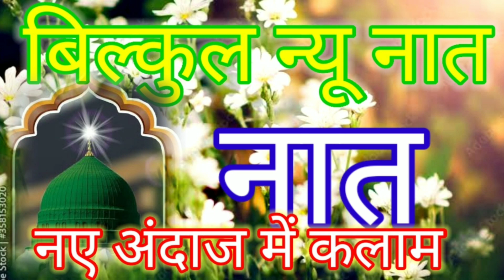Nabi Ke Aashiqon ki Pasand new naat 2024 Haider Islamic Awaz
Chor fikr duniya ki superhit  Naat Haider Islamic Awaz 2024 ka new kalam naye Andaaz mein

bilkul new Naat 2024 ki dozakh Main To Kya Mera Saya na jaega taaza Kalam Haider Islamic Awaz

manqabat syeda Fatima Tuz Zahra new Andaaz Mein Naate Pak Khubsurat Kalam Haider Islamic Awaz❤❤

Nabi Ka Aashiq hi sunega is Naate Pak ko Ek Bar Jarur Sune❤ new Naat Sharif 2024 Haider Islamic Awaz

Nabi Ka Aashiq hi sunega is Naate Pak ko Ek Bar Jarur Sune❤ new Naat Sharif 2025 Haider Islamic Awaz

Whadduha Mein Surah Rahman mein maujud hai new Naate Pak Haider  Islamic Awaz

वादुहा में सूरह रहमान में मौजूद है

नया अंदाज में नाते पाक हैदर इस्लामी आवाज

An Nabi Sallu Allaih Naat 12 Rabi ul awal 2023 beautiful Naat haider islamic Awaz juloos wali Naat

 Here was we bring Naat An nabi sallu Allaih Naat sung. by Harder Islamic Awaz in his magical voice . sing along and celebrate the birth of prophet Muhammad SAW.

Aaj Tak ka sabse superhit Kalam

duniya bhar Mein sabse Jyada Sune jaane wali Naat Sharif an Nabi Sallu Alai salatullah Aale

beautiful Naat Sharif song

Dhoom Macha do Ahmad ki a gaye Sarkar

Labbaik Ya Rasool Allah Labbaik

Har Desh Mein gunjega Ab ya Rasul Allah
Mere Lahu Ke Har katre Gunj raha hai  Ya Rasool

aaqa ka Milad Aaya 12 Rabi ul awal

Mohammed Owais Raza Qadri
Ustad Mohammad Owais Raza Qadri

jasne Eid Milad un Nabi India

Falak Ke Nazaro Zameen Ki Baharo sabide manao Huzoor aa gaye hain
Huzoor aa gaye hain Falak Ke Nazaro

Gali Gali Saj Gai Marhaba ya Mustafa
Sona Aaya Re Saj Gayi galian Bazar
Sarkar ki aamad Marhaba Dildar

Allah Hu Allah Hu Allah Hu Allah Hu Allah Hu Allah Hu
juloose Mohammadi
world famous Naat Sharif
world famous Naate Pak
world famous Naate Kalam

 an Nabi Sallu Alae new Naat2024

Falak Ke Nazaro Zameen Ki Baharon
 Sub Eiden manao Huzoor aa gaye hain

Huzoor aa gaye hain Huzoor aa gaye hain

Anokha Niraala woh Zishaan Aaya woh Sare Rasool ka Sultan Aaya arey Badshah kaj
kulaon Nigahen jhukao Huzoor aa gaye hain